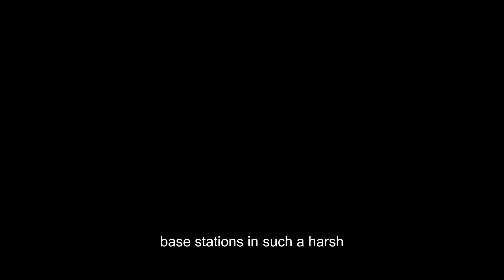How Huawei is bringing 5G to the top of Mount Everest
Six years ago, China's Huawei officially launched 5G services. Subsequently, this technology quickly attracted widespread attention and enthusiasm around the world with its high speed, low latency and large connection characteristics. In order to allow more people to experience the convenience and efficiency brought by 5G as soon as possible, Huawei began to carry out large-scale 5G base station construction around the world. So far, Huawei has built millions of 5G base stations in more than 130 countries and regions. However, Huawei's innovation has not stopped there. Recently, they announced the completion of an impressive plan-investing $800,000 to build 12 5G base stations on Mount Everest. However, at the beginning of the project, this plan was ridiculed by American engineers, who believed that Huawei's construction of 5G base stations in such a harsh environment was not only meaningless, but also a waste of money. So do you know why Huawei wants to build a 5G base station on Mount Everest? What strategic considerations are behind this?

Huawei, a renowned Chinese telecommunications company, has successfully built twelve 5G base stations on the mighty Mount Everest. Located at an elevation of 8848 meters, these base stations mark the highest 5G coverage worldwide.

Mount Everest attracts climbers and adventurers from around the globe, making communication infrastructure crucial for their safety and connectivity needs. Huawei's 5G technology will revolutionize communication on the mountain, enabling faster and more reliable connections for climbers, researchers, and tourists.

The 5G base stations will facilitate various capabilities, including high-definition video streaming, virtual reality experiences, and even telemedicine services.

Conquering the challenges of extreme weather conditions and low oxygen levels, Huawei's 5G base stations are equipped with cutting-edge technology to withstand the harsh environment of Mount Everest. These stations will not only enhance communication but also provide valuable real-time weather updates and safety information to climbers.

Building 5G infrastructure on Mount Everest is an impressive feat that expands the boundaries of technology. It demonstrates Huawei's commitment to pushing technological limits and promoting connectivity in even the most remote and challenging locations, ultimately improving the overall climbing experience and safety on the world's highest peak.

Huawei has installed 12 5G base stations on Mount Everest, marking the highest 5G coverage worldwide. These base stations will facilitate various capabilities in the region.

Huawei has installed 12 5G base stations on Mount Everest, making it the highest 5G coverage in the world. These base stations will provide various capabilities and mark a significant milestone in connectivity at extreme altitudes.

Huawei's 12 5G base stations on Mount Everest mark the highest 5G coverage worldwide. These base stations will facilitate various capabilities and revolutionize communication on the mountain.